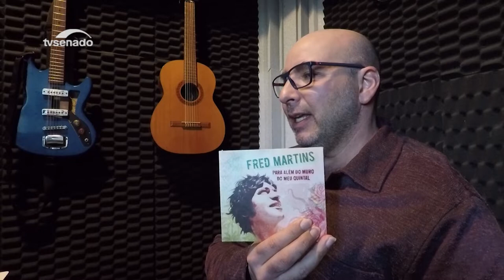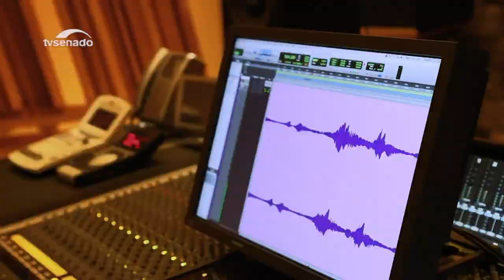Voz, violão e poesia na música de Fred Martins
Fred Martins tinha quatro discos gravados e um Prêmio Visa de Música quando mudou-se para a Espanha, em 2010. Ele transcreveu músicas para os songbooks de Noel Rosa, Gilberto Gil, Tom Jobim e outros artistas. Ney Matogrosso e Zélia Duncan gravaram canções de sua autoria. Hoje Fred Martins vive em Lisboa e prepara disco com o percussionista Marcos Suzano.